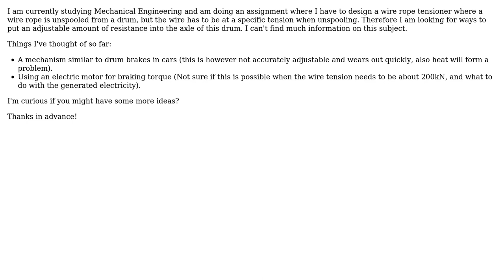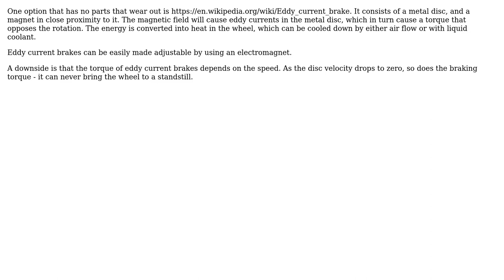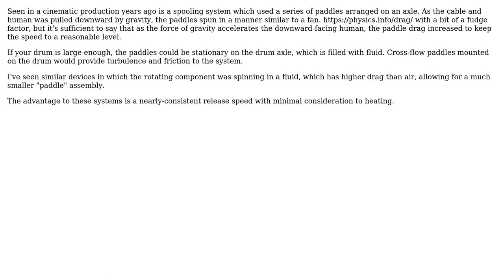Engineering: Ways to brake an axle (5 Solutions!!)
Engineering: Ways to brake an axle

With thanks & praise to God, and with thanks to the many people who have made this project possible! | Content (except music & images) licensed under CC BY-SA | Music | Images & others | With thanks to user Wasabi user Solar Mike user niels nielsen user kamran user jpa user fred_dot_u user David and the Stack Exchange Network Trademarks are property of their respective owners. You are responsible for your own actions.